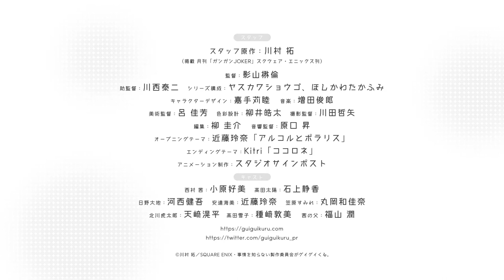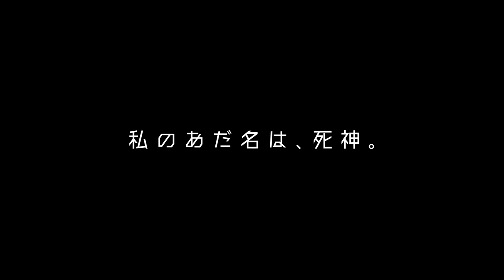My Clueless First Friend | Official Trailer 2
My Clueless First Friend (Jijou wo Shiranai Tenkousei ga Guigui Kuru.) TV anime adaptation will be aired on April 9.
Plot: One lonely, gloomy fifth-grade girl is the target of her classmates' relentless bullying and teasing—that is, until a new kid arrives on the scene. Friendly Takada is as clueless as he is well-meaning, but somehow he possesses the magic ability to start drawing "Grim Reaper" Nishimura out of her shell. As the elementary schoolers experience all the fun of a childhood summer together—from going to the pool to picking sunflowers to watching fireworks—an unusual friendship blossoms!

Alternative Titles:
Jijou wo Shiranai Tenkousei ga Guigui Kuru.
Jijō o Shiranai Tenkōsei ga Guigui Kuru.
The Clueless Transfer Student Is Assertive.

Casts:
Konomi Kohara as Akane Nishimura
Shizuka Ishigami as Taiyō Takada.
Kengo Kawanishi as Daichi Hino
Reina Kondo as Umi Adachi
Atsumi Tanezaki as Yukiko Takada
Wakana Maruoka as Sumire Kasahara
Kōhei Amasaki as Kotarō Kitagawa
Jun Fukuyama as Akane's Dad

Staffs:
Director: Shigenori Kageyama
Series Composition: Shogo Yasukawa, Takafumi Hoshikawa
Original creator: Taku Kawamura
Character Design: Chikashi Kadekaru
Animation Production: St.Signpost